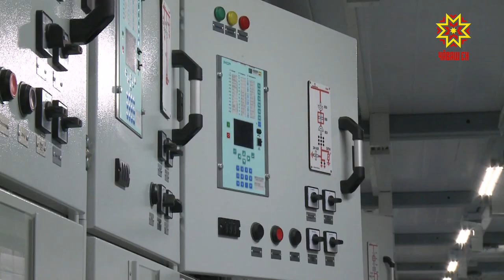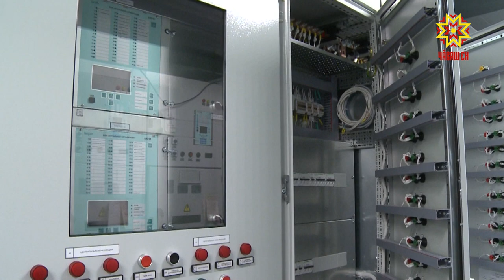Первая цифровая подстанция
Новый этап в развитии энергетики. В Чебоксарах наладили производство первой в стране мобильной цифровой подстанции.